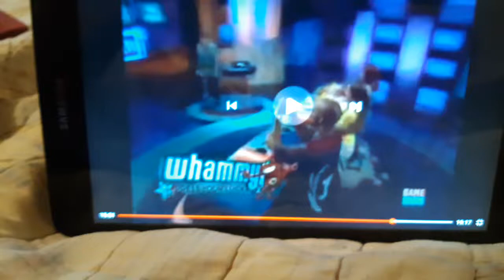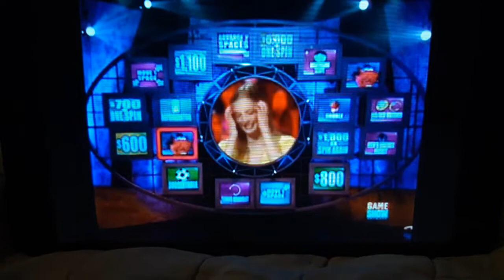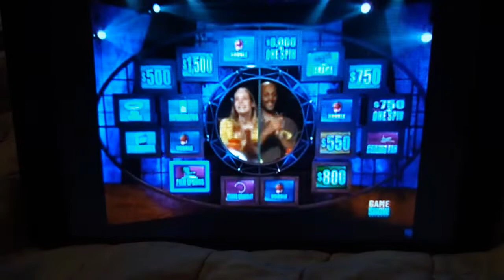Whammy the all new press your luck shakeh Emily Alan part 4 the final part